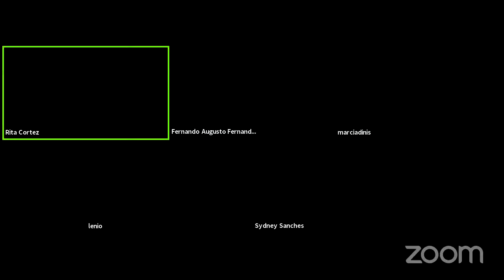IAB | Webinar - Geopolítica da Intervenção